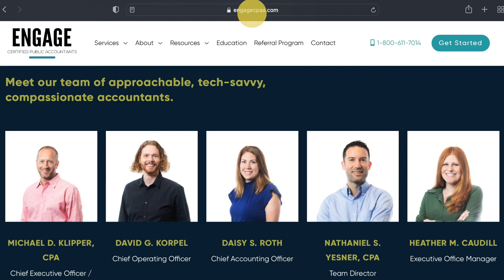Does Filing an Extension Raise a Red Flag with the IRS? - ENGAGE CPAs Education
This is such a common misconception about extensions. Extensions are granted so that individuals have more time to gather information so that they're able to file a more accurate tax return.

Business tax returns are also granted the same six month extension option, which also delays the preparation of those tax returns. So sometimes the extension isn't the fault of the individual because they have to wait for the business tax return to issue a K-1.

So extensions are no big deal and make no difference on whether or not you'll be targeted for an audit. But make sure you pay in any taxes owed by the April 15th deadline. Taxes are still due in April, even if you don't file until October. So if you owe in October, expect higher interest and penalties for paying late.